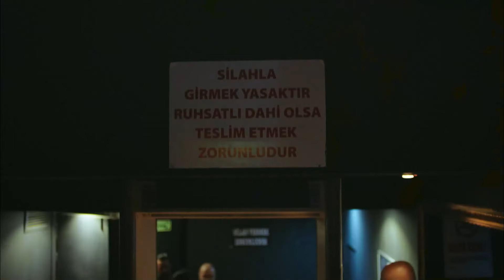Seni Hapislerde Süründüreceğim! - Bir Deli Rüzgar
Uğur ve Gökçe tanıştı. TARTIŞMAYLA BAŞLADI HER ŞEY

Melike Candan, ağır bedeller ödeyerek en dipten en zirveye tırmanmış, 70’lerde ve 80’lerde assolistlik mertebesine ulaşmış bir yıldızdır. Melike’nin bugünkü yaşamı ise bambaşkadır. Bir gün tuvaletçi olarak çalıştığı barda tıpkı kendisinin ilk günlerindeki gibi gözünü en yükseğe dikmiş Gökçe Yücel ile karşılaşır. O zirvenin nasıl bir yer olduğunu bilen Melike’nin amacı Gökçe’yi uyarmaktır. Ancak zirvenin ihtişamı Gökçe’nin kulaklarını tıkarken hayat Melike’nin karşısına geçmişini çıkarmaya devam edecektir.

Oyuncular:  Pınar Deniz, Berk Cankat, Hatice Aslan, Almila Ada, Kanpolat Görkem Arslan, Ferit Kaya, Erdem Kaynarca, Mustafa Uğurlu, Taner Turan, Fulden Akyürek, Pelin Uluksar

KÜNYE
YAPIM: TMC FİLM
YAPIMCI: EROL AVCI
YÖNETMEN: ALTAN DÖNMEZ
SENARYO: VOLKAN GÜRSES
TÜR: DRAM
GÖRÜNTÜ YÖNETMENİ: BÜLENT ÖZER
UYGULAYICI YAPIMCI: CEM BAĞLAR